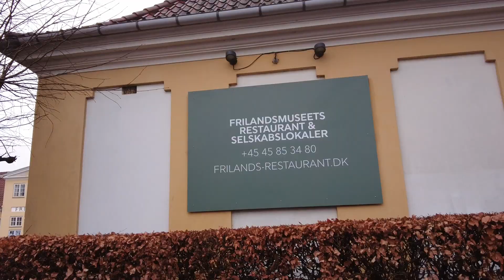MongoTV_8123 - MIN GÅTUR - Del 5 - SØNDAG 16.Januar 2022 - Grå Kold Overskyet Vinterdag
DEL 5 - God SØNDAG. Jeg havde ikke særlig meget lyst til i dag, at cykle afsted iggen uden, og optage video. Men det regnger jo ikke og blæser meget. Det begyndte dog at fin regn, så mine brilller var dækket af vand og linse på DJI Pocket 2 videokamera. Jeg kom rundt en maasse steder i dag, og mange steder, jeg aldrig har været før. Jeg har ikke rigtig før, grundigt undersøget, hele det lokalområde, som jeg bor i. Jeg har boet her snart over 9 1/2 år og 10 ÅR til Oktober 2022. Jeg har boet her i meget lang tid, samme sted det længste tid i mit liv nu. Det er med vilje, at jeg i mange år, ikke rigtig har optaget video udenfor, tæt på hvor jeg bor. Det har jeg gjort af forskellige årsager, da jeg ikke vil have mange 1.000 video optaget udenfor, men 10.000 vis af lokale mennesker som bor her i området. Det kan give forskellige problemer. Det er ikke alle, som har lyst til ,at blive en del af en offentlig YouTube video. Men man må jeg gerne gå og optage video på gaden offentligt, men man skal tage hensyn. Sidder der en børnefamilie på en bænk eller en gruppe mennesker, så behøver man ikke som YouTuber, lige gå hen og sætte sig, og optage dem på video. Klokken en er 13.10 nu, og snart 13.30. Jeg vil begynde at uploade de her 9 video, det vil tage over 2 timer. Så vil jeg ligge mig, og se dem alle i min seng, under min lune dyne :-) Jeg laver nok varm aftensmad i dag. Steger 3 spejlæg med karry ris og steger 4-5 små løg.